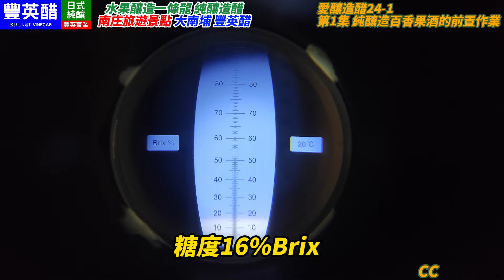原創 純釀造百香果酒(1)CC天然發酵Original pure brewed passion fruit wine (1)パッションフルーツのオリジナル生酒（1）[愛釀造醋24-1]台灣南庄豐英醋